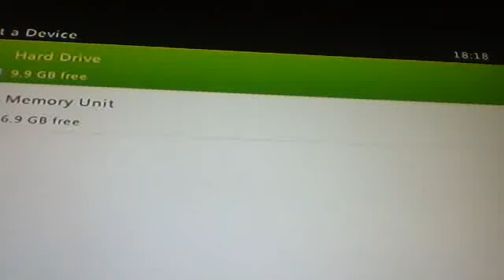Null Battles #3-It's Back!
And Staying Longer!